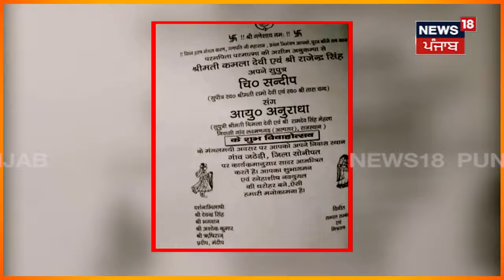Gangster Kala Jatheri Wedding | ਇਸ Lady Don ਦਾ ਗੈਂਗਸਟਰ ਕਾਲਾ ਜਠੇੜੀ ਨਾਲ ਹੋਵੇਗਾ ਵਿਆਹ ! | Anuradha